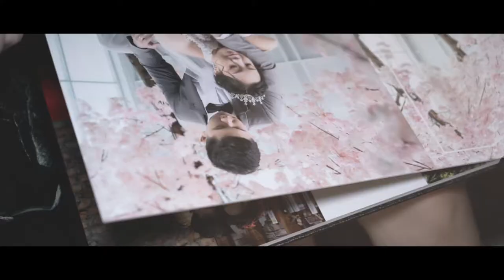|| The Wedding Of || 翔 & 鳳 || SDE ||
司仪 | Ling Hua Wee
新娘和伴娘化妆师 | Pinklady Perfect Bridal

2018婚礼实录 欢迎询问和预约
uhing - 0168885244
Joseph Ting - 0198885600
wechat: uhing68

The songs were kindly provided by:
Richard Smithson - Patience
Thorin Loeks - Open Sky

My Filming Equipment:
Sony kit lens 16-50mm, 3.5-5.6/f
Sony OSS lens 35mm, 1.8/f
Zhiyun Crane-M
DJI Spark fly more combo
Godox LEDP120C
Godox LEDLC500
Yongnuo YN300III LED light